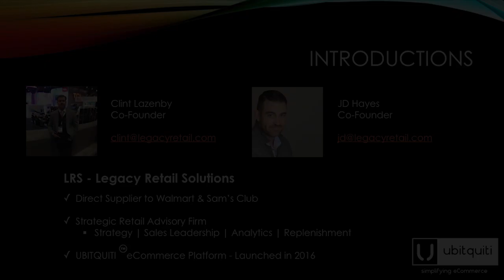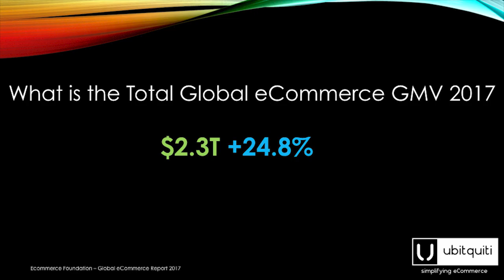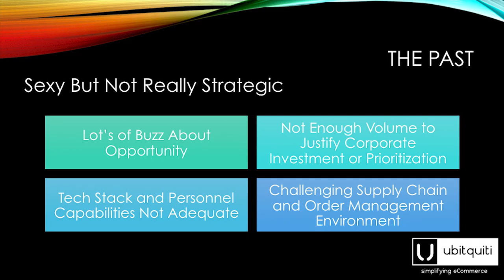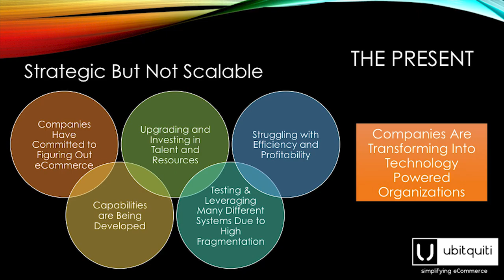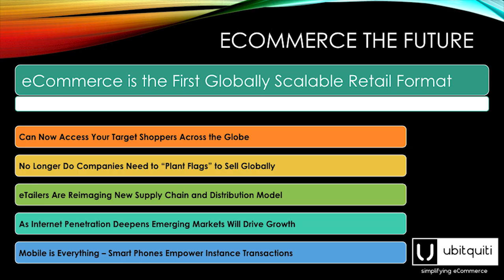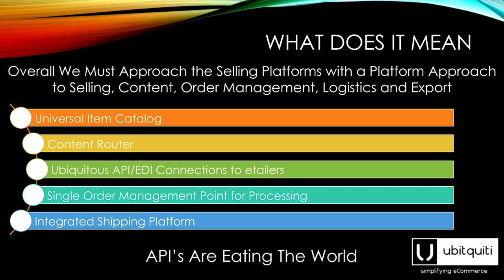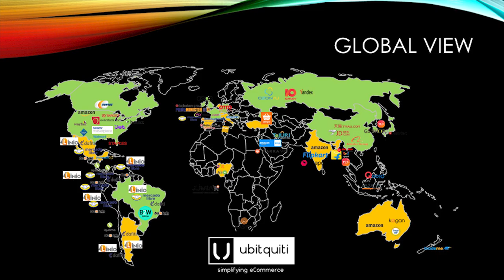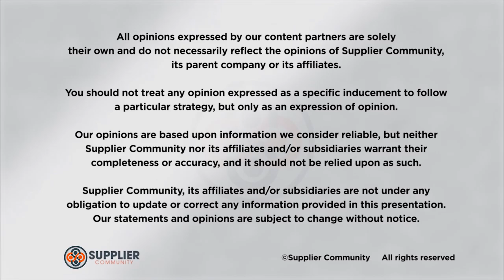The Changing World of Ecommerce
The ever-changing world of eCommerce is about to evolve again as we embrace and mirror the platform approach of companies such as Amazon and Alibaba. In this video, Legacy Retail Solutions co-founders Clint Lazenby and JD Hayes share their expertise in transforming your brick-and-mortar experience into an integrated, connected eCommerce world.

Topics Include:

• ECommerce yesterday, sexy but not really strategic
• ECommerce today, strategic but not scalable
• ECommerce tomorrow, a globally scalable retail format